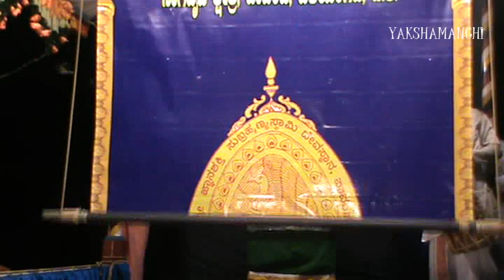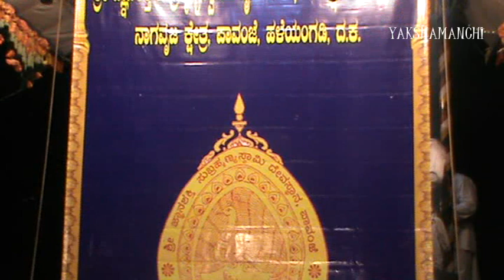PAVANA PAVANAJA 01 - HANUMODBHAVA01 - SHRI PAVANJE MELA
01 HANUMODBHAVA -  Pavana Pavanaja 01 - Shri Pavanje Mela.

* Yakshagana PAVANA PAVANAJA (Hanumodbhava - Choodamani - Indrajithu Kalaga) by Shri Pavanje Mela, held on 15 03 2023 at Shri Durgaparameshwari Temple; Naala; Belthangady Tq. Da. Ka.

* Present - Yaksha Kalabhimanigalu Naala Gerukatte.